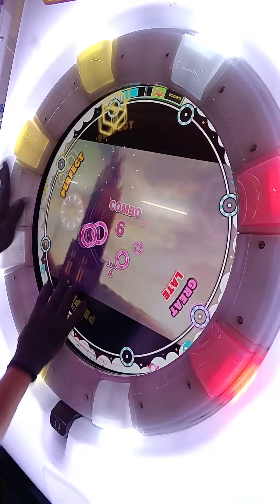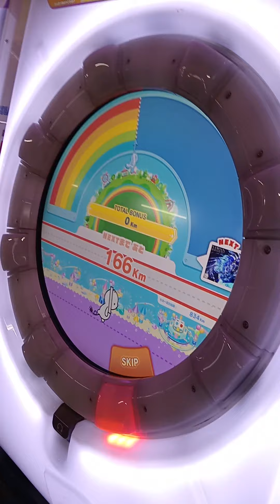Maimai - VeRForTe αRtE:VEiN Master 14+